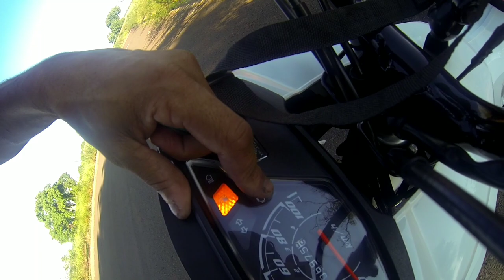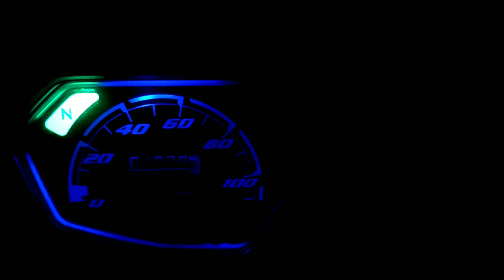COMO COLOCAR LED NO PAINEL DA POP 110i MANEIRA MAIS FÁCIL SEM DESMONTAR !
Nesse vídeo ensino a maneira mais fácil de colocar led azul no painel da pop 110i
sem desmontar confiram 😃

DLG, DISLEGO DLG, DISLEGO,
DLG, DLG, DLG, DLG, ``DLG